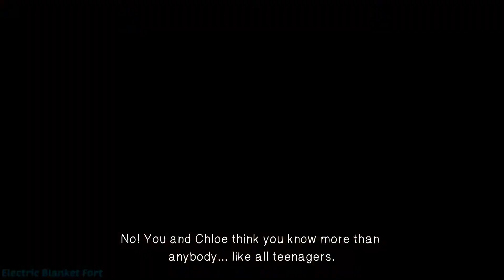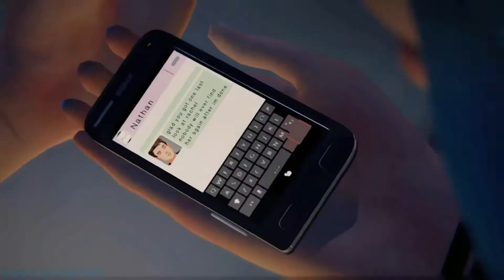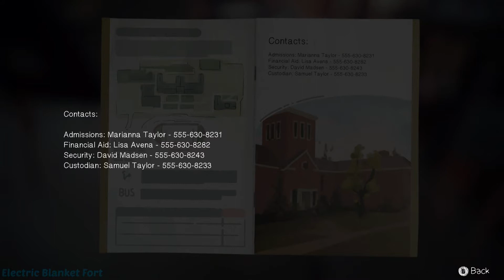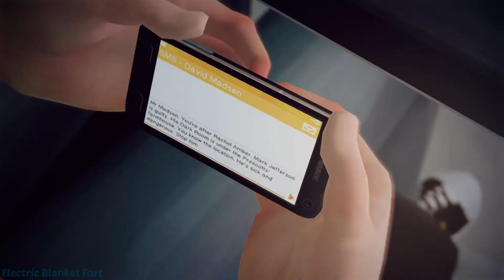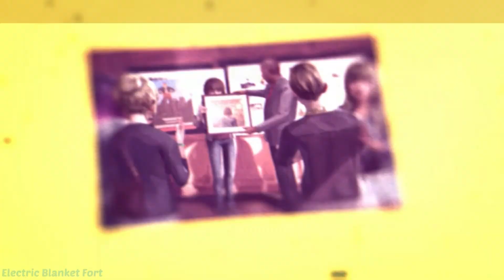Life is Strange - Worst Teacher Ever [Episode 5, Part 1]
Full playthrough, no commentary.